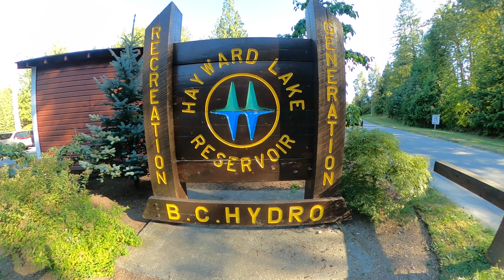HAYWARD LAKE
EnjoyingFood/Places
Suroy-suroy